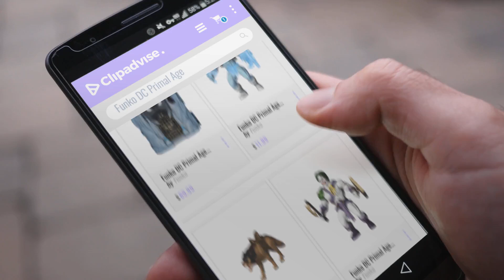Hot New Funko DC Primal Age: Funko DC Primal Age - Batcave Play Set Collectible Figure, Multicolor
Black Friday / Cyber Monday Funko DC Primal Age - Batcave Play Set Collectible Figure, Multicolor by Funko

Black Friday / Cyber Monday Funko DC Primal Age - Mr. Freeze Collectible Figure, Multicolor by Funko

Black Friday / Cyber Monday Funko DC Primal Age - Ace The Bat Hound Collectible Figure, Multicolor by Funko

Black Friday / Cyber Monday Funko DC Primal Age - Joker Collectible Figure, Multicolor by Funko

Black Friday / Cyber Monday Funko DC Primal Age - Batman Collectible Figure, Multicolor by Funko

Black Friday / Cyber Monday Funko DC Primal Age - Scarecrow Collectible Figure, Multicolor by Funko

Black Friday / Cyber Monday Funko DC Primal Age - Green Lantern Collectible Figure, Multicolor by Funko